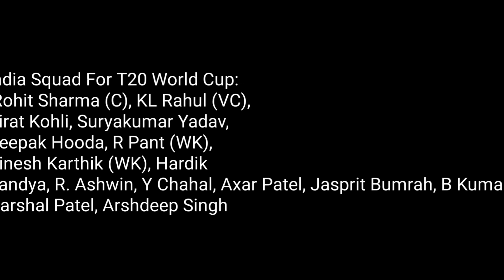Bcci announce T20 World Cup squad || India squad for t20 world Cup